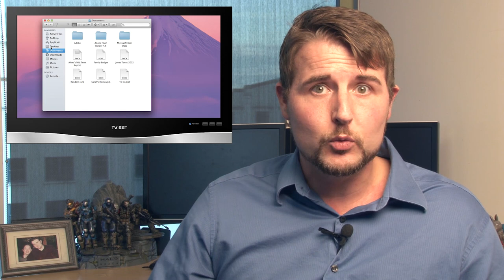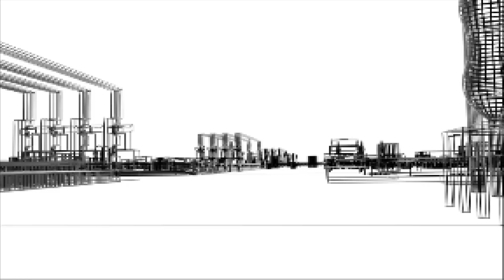[JOKE] Breaking Update: ByteMarx Virus Targets Computing Devices with "Zombification"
WatchGuard's LiveSecurity team has discovered an alarming new strain of computer virus that is plaguing devices of all types, and even spreading to household electronics such as microwaves, electric toothbrushes and coffee makers. The new threat, known colloquially as ByteMarx (based on its file attachment ByteMarx.exe), is spreading rapidly throughout North America and Europe, and several recent cases have been reported in Australia and Southeast Asia. WatchGuard security experts have reported that this new malware could signal the initial stages of a cyber zombie network apocalypse.

From the experts at WatchGuard, Happy April Fool's day!